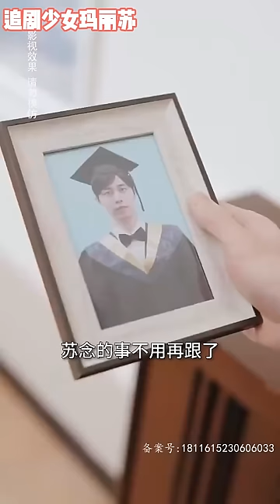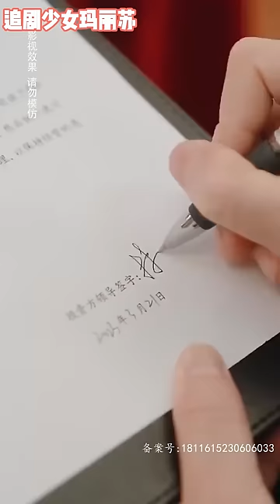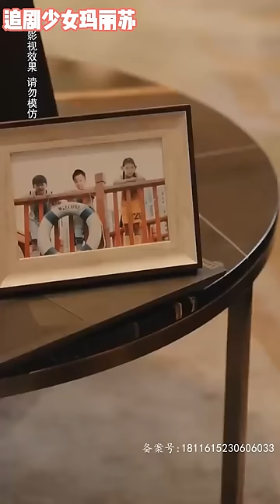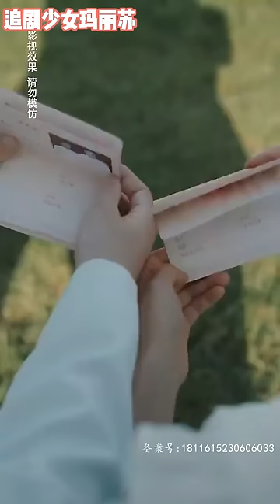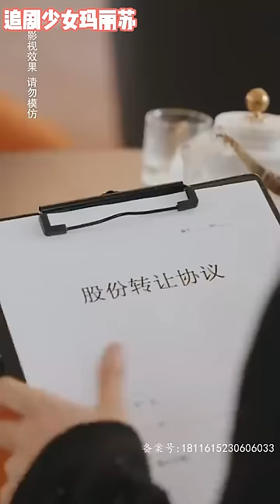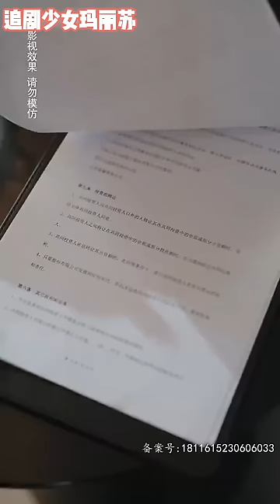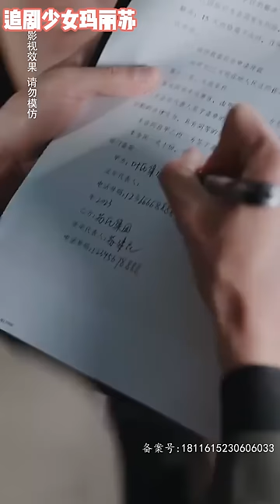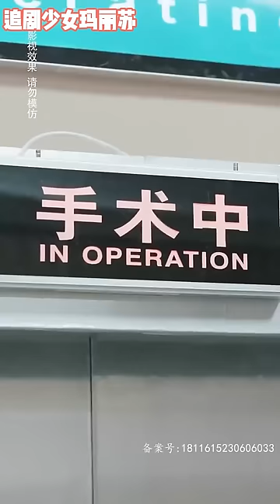【熱劇推薦】我的冥婚對象在洞房當晚居然復活了《我的冥婚老公又活了》nmzl